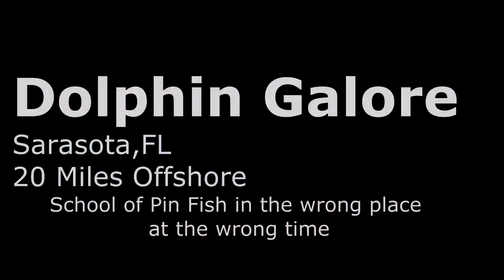Dolphin Galore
Sorry its on for so long , but its hard to select a bit to delete ,